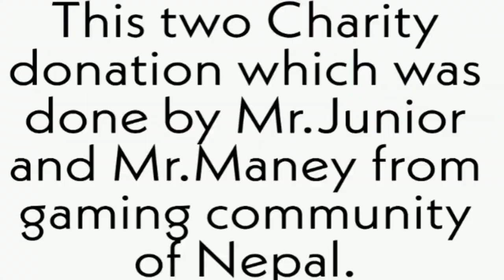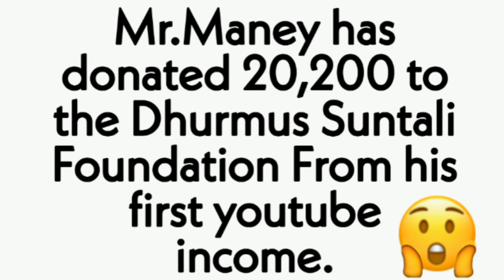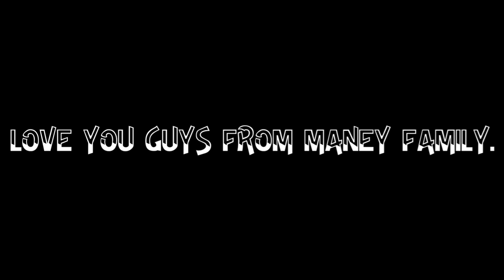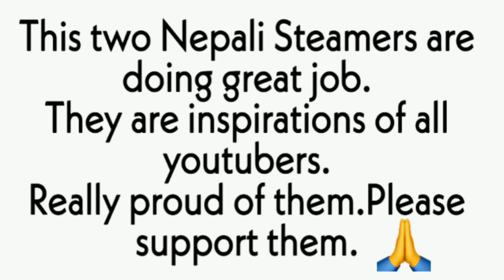Donation By Nepali PUBG Streamers // Donation By Mr.Junior And Mr.Maney //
This two charity donation which was done by Mr.Junior and Mr. Maney from gaming community of Nepal.
This two guys are form to be big hearted person in this present time.
May there were lots of doner who already donate but I didn't know about them.
From this type of activity we can clearly assume that

Mr.Junior has donated 20,000 to the charity Organisation named Shree's animal rescue center. In the occasion of 100K Special.
Mr.Maney has donated 20,200 to the Dhurmus Suntali Foundation From his first yoytube income.
This two Nepali Steamers are doing great job.
They are inspirations of all youtubers.
Really proud of them.Please support them.

Enjoy this video guys. Let’s hope to get
And thanks for your love and support guys. Thanks! 🙏